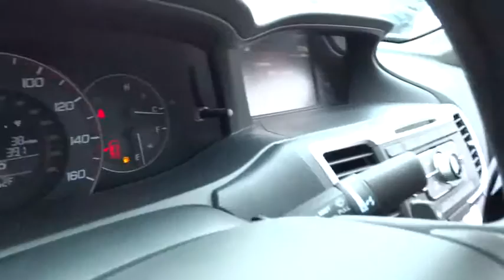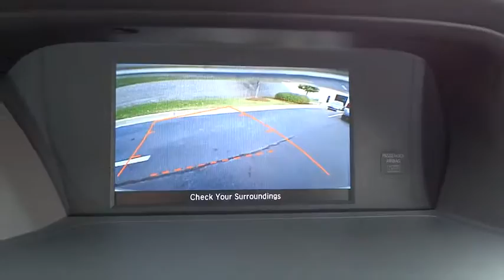2014 Honda Accord Concord, Charlotte, Gastonia, Matthews, Huntersville, NC 143378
2014 Honda Accord
2014 Honda Accord 4dr I4 CVT Sport - Stock#: 143378 - VIN#: 1HGCR2F59EA116818

Dual Zone A/C, CD Player, Alloy Wheels, Overhead Airbag, Back-Up Camera, Bluetooth, iPod/MP3 Input, The 2014 Honda Accord earns top honors in the midsize sedan class with its mix of excellent packaging, superb fuel economy and rewarding performance. -Edmunds.com. Sport trim. FUEL EFFICIENT 34 MPG Hwy/26 MPG City! Warranty 5 yrs/60k Miles - Drivetrain Warranty; KEY FEATURES INCLUDE: Back-Up Camera, iPod/MP3 Input, Bluetooth, CD Player, Aluminum Wheels, Dual Zone A/C Rear Spoiler, MP3 Player, Keyless Entry, Remote Trunk Release, Steering Wheel Controls. EXPERTS CONCLUDE: Edmunds.com's review says The 2014 Honda Accord earns top honors in the midsize sedan class with its mix of excellent packaging, superb fuel economy and rewarding performance.. Great Gas Mileage: 34 MPG Hwy. WHY BUY FROM US: We devote ourselves to helping and serving our customers to the best of our ability. It is our honor to have you come in to our dealership and drive the vehicle of your dreams home. Our goal is to offer the most modern and convenient access to up-to-date and accurate information, which our customers have come to expect and rely upon for all their automotive needs. Fuel economy calculations based on original manufacturer data for trim engine configuration. Please confirm the accuracy of the included equipment by calling us prior to purchase.